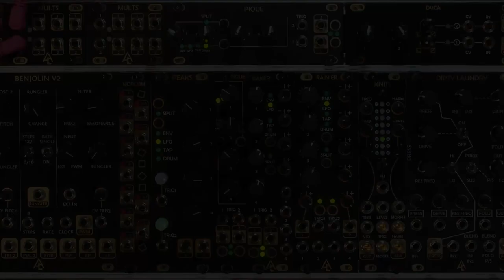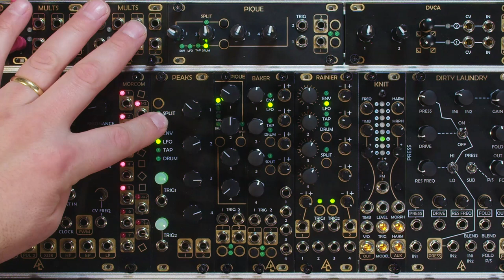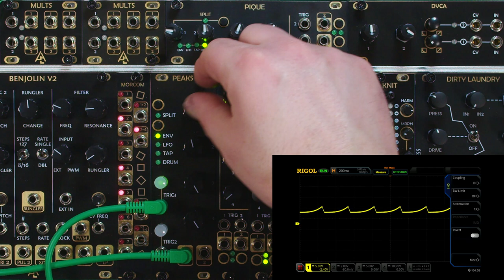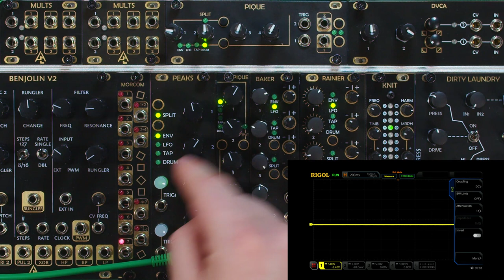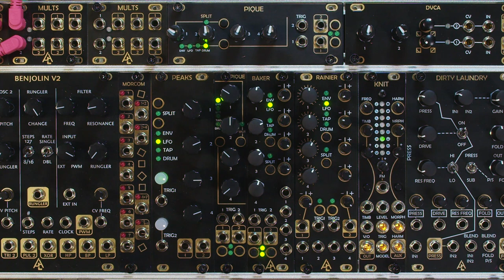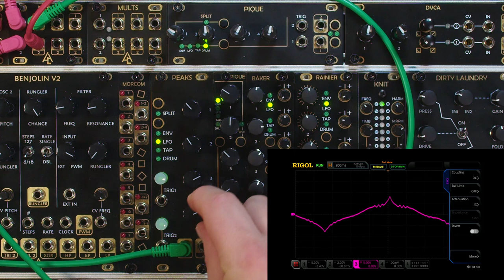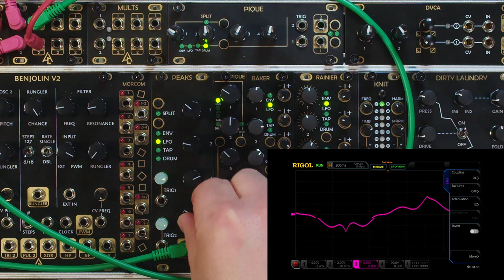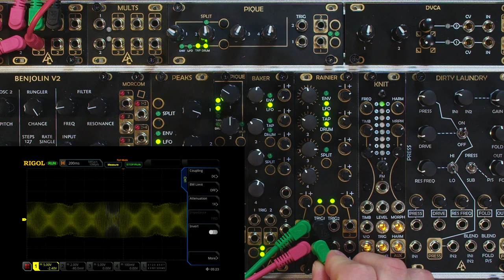Peaks: Dead Man's Catch Alternate Firmware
In this video we talk about the Dead Man's Catch alternate firmware for the Peaks (and its variations).

DMC offers an even more expansive array of functions than the original firmware. This video goes through the vast majority of these functions.

Chapters:
0:00 Intro
1:36 Alternate Envelopes (Double Attack Envelope)
3:44 Repeating Attack Envelope
5:05 Looping Envelope
6:25 Randomized AD Envelope
7:33 Bouncing Ball Envelope
10:45 Alternate LFO (Folded Sine FM LFO)
13:46 Random FM LFO
15:28 Varying Wave Shape (with Sine Wave Modulation)
18:34 Phase Locked Loop Oscillator
21:55 Alternate Tap (Mini Sequencer)
23:00 Mod Sequencer
24:36 Turing Machine
26:45 Byte Beats
28:53 Alternate Drums (FM Drum Generator)
30:09 Randomized Bass/Snare Generator
32:17 Randomized Hi-Hats